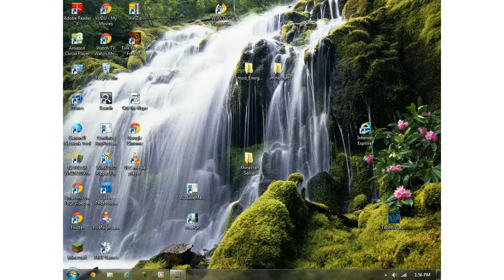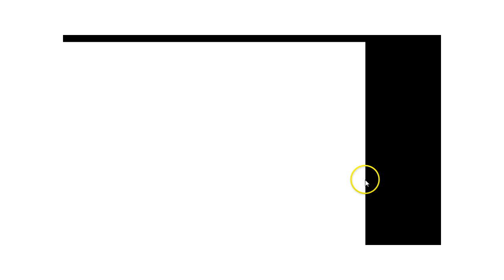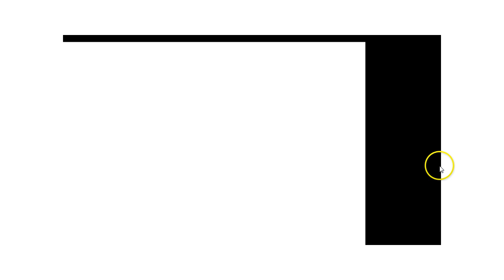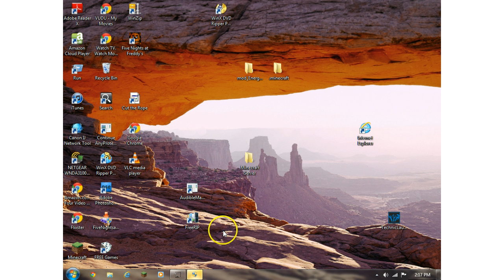five nights at freddys ep 3 night 2 complete!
hey guys and i finally completed night 2 LOL!